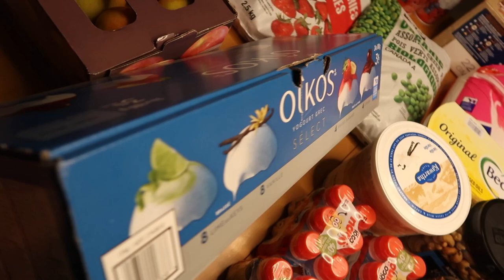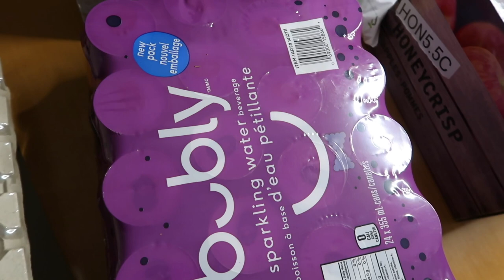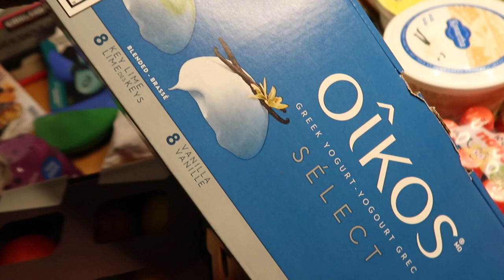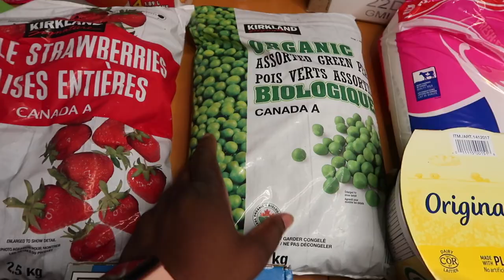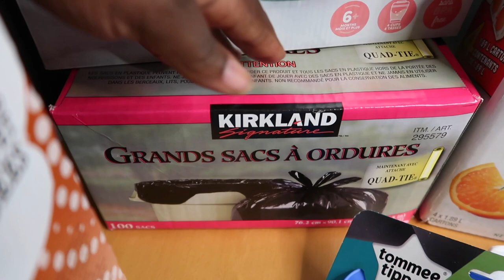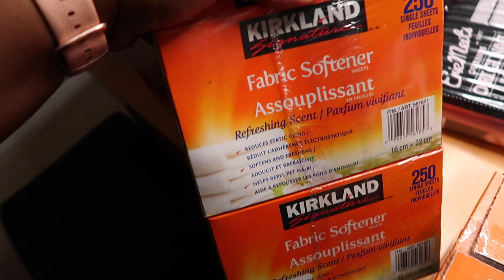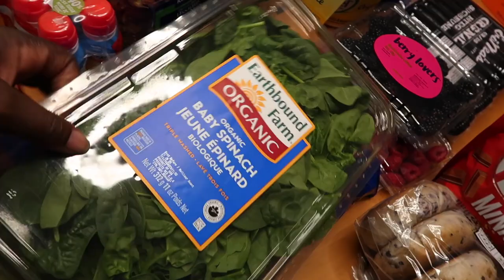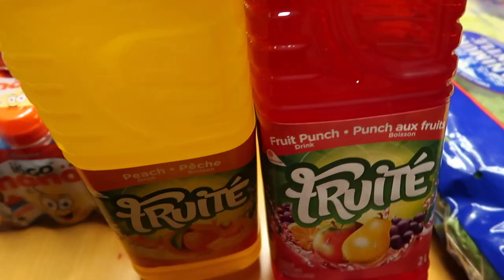Costco Haul | Costco Canada 🇨🇦 | Large Family Groceries For Family Of 7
Hey Fam! Welcome to another Costco Haul Canada for our large family of 7. We aspire to refine our grocery haul to eat better and healthier everyday and I hope it aspires you to do the same.